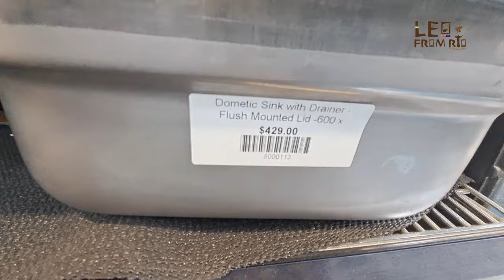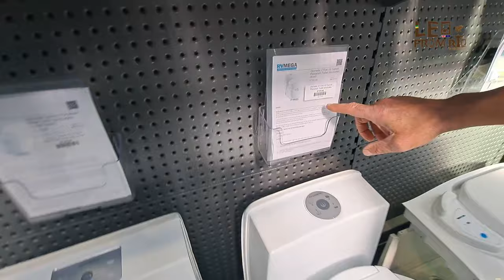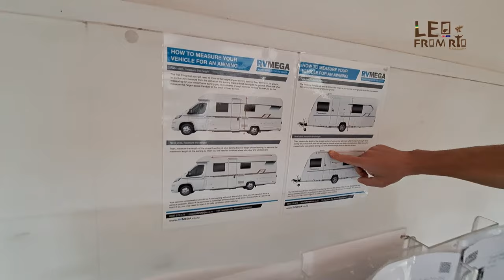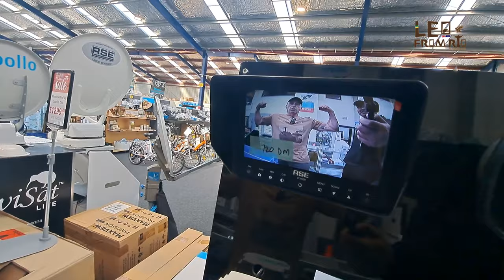Onde comprar equipamentos para o motorhome, na loja ou na internet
CONHEÇA NOSSOS PARCEIROS 👇👇

[ LEOFROMRJ10 ]